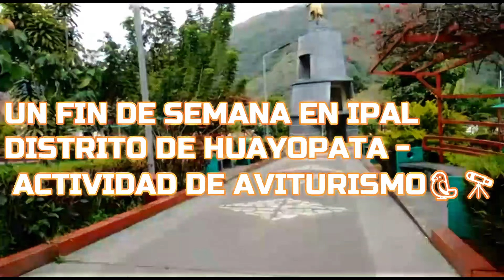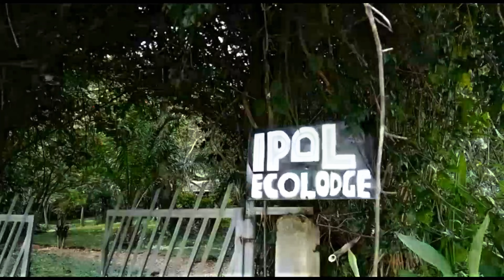AVITURISMO EN EL DISTRITO HUAYOPATA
Aviturismo en el distrito de Huayopata- Quillabamba- La Convención